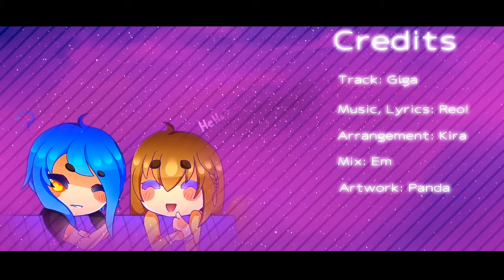【So★CB-R1】「 No title 」【WaifuMaterial】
♬♪ ayyy fearie writing the desc here niiice •̀ᴗ•́و ̑̑  ♬♪

SOCB2015 R1 LETS GO YEEE REMEMBER TO VOTE BLUE TEAM OK pls
No Title「 Let our voices sew a melody to bind the fabric of time」

It was always our dream to attend SoCB.
We worked hard, we worked together, we gave it our all. And we made it.

But after the vandalization of our clubroom, we decided to continue our club activities elsewhere. Discouraged by the ranking system, we always leave before dismissal so we can practice for the winter concert. We want to become a part of this school, we want to be heard and accepted. But the more we escaped in the name of the winter concert, the more we drifted.

Distance settled between us, the tight knit group of friends who thought they'd finally fulfilled their dreams.

As the winter concert creeps closer, we struggle to tolerate the treatment of the no-ranks. Our club fell apart. Rumours spread like wildfire, the ranked students snickering at us.

“Are we not good enough?”
“We joined SoCB for this?”
“... We should give up.”

Was it really all for nothing?

“No…! Don’t let them bring us down. We can make it, as long as we have each other.”

Friendship like this is indescribable.

So in the end, our story doesn’t even need a title.

We’ll keep writing it until we’ve found one.

♪  CREDITS ♪
❖Music, lyrics: れをる \ Reol |  mylist/32224898 / @RRReol

♪  The Staff ♪
❖ Scripting: kura, 思婷 \ єм
❖ Mix: 思婷 \ єм

❖ Story: kura, Fearie
❖ Waifu-ness: All of us tbh  ͡ᵔ ͜ʖ ͡ᵔ
sometimes even the cutest waifus get violent when deadlines are coming

[1/21/2015 9:14:53 PM] ✿єм: rofl
[1/21/2015 9:15:18 PM] some other youtaite: //slapsyouboth
[1/21/2015 9:15:36 PM] נєииу ℓу | נєииιє | ιуαи∂єяє: HA //shot
[1/21/2015 9:16:01 PM] some other youtaite: //shootsagain
[1/21/2015 9:16:41 PM] Panda Hero: ｡･ﾟﾟ･-д-･ﾟﾟ･｡  bawh!!
[1/21/2015 9:16:58 PM] נєииу ℓу | נєииιє | ιуαи∂єяє: LOL ; A ;
[1/21/2015 9:16:58 PM] נєииу ℓу | נєииιє | ιуαи∂єяє: STOP

We'll destroy all evil with our thigh highs and cuteness, just you wait! c: